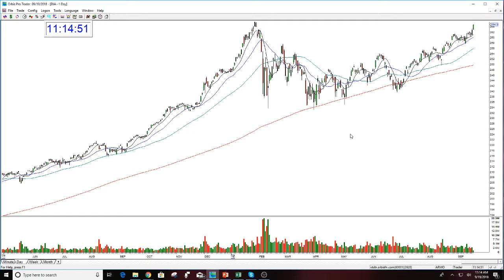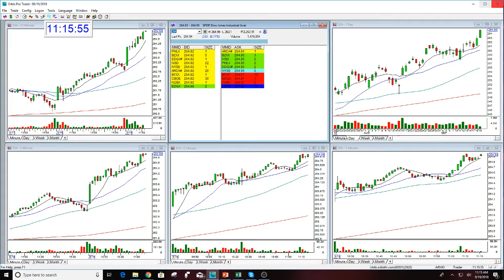DIA OPTION TRADE REVIEW 9-19-2018